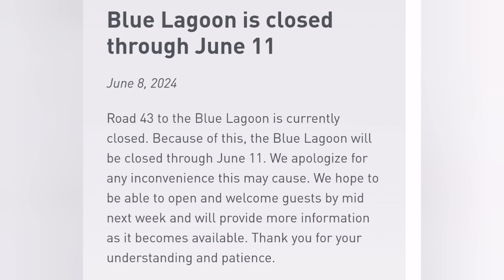Blue Lagoon Spa Closed Until Tuesday 11 June 2024, Iceland Volcano Eruption Update, Svartsengi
Blue Lagoon is closed through June 11

Road 43 to the Blue Lagoon is currently closed. Because of this, the Blue Lagoon will be closed through June 11. We apologize for any inconvenience this may cause. We hope to be able to open and welcome guests by mid next week and will provide more information as it becomes available. Thank you for your understanding and patience.
An eruption at Sundhnúkagígar is ongoing but at a safe distance from Blue Lagoon. We always prioritize the safety of our guests and staff and are continuously improving our processes to make your visit more enjoyable. You can modify your booking through My Booking at any time if you wish change it to suit your level of comfort.

Over the past months, we have been reminded of the powers of nature and how they inevitably influence us all. During this time of seismic activity, we have had to temporarily close our operations but have remained in close contact with Icelandic authorities and acted in accordance with set precautions and measures in the area.